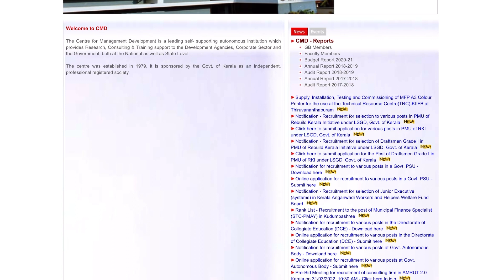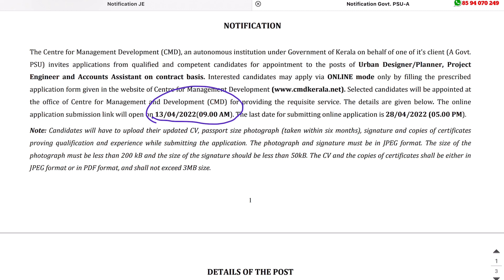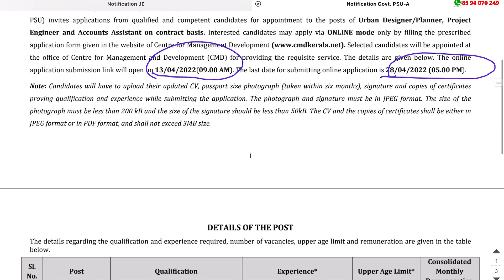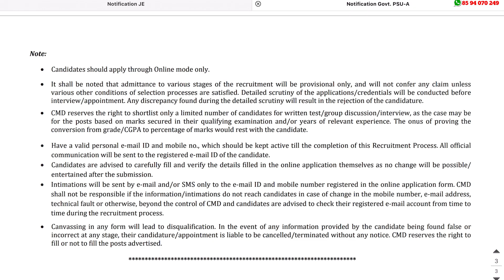കേരള അങ്കണവാടി വെല്‍ഫയര്‍ ബോര്‍ഡില്‍ ജോലി - PSC വഴി അല്ല | Latest Kerala Jobs 2022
Kerala CMD Recruitment 2022 – Apply Online For Latest Urban Designer/Planner, Project Engineer and Accounts Assistant Vacancies